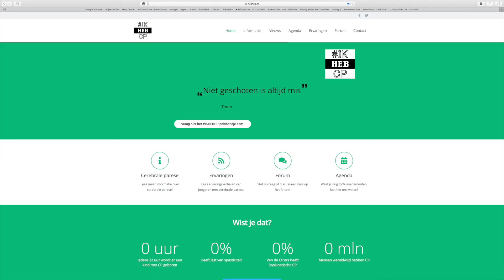wijencp.nl ikhebcp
Jongeren met cp aan het woord.
Stel je vraag of deel je ervaringen met andere jongeren.
wijencp.nl